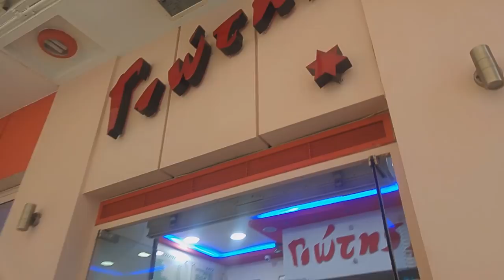Γυράδικο Γιώτης... Έργο Τέχνης